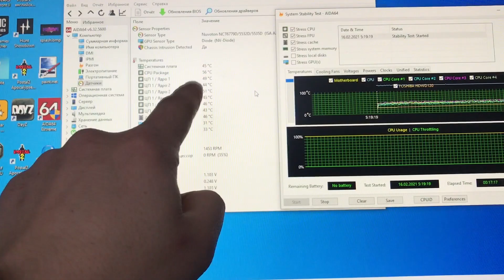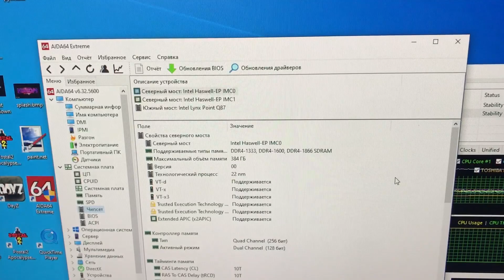Комплект QIYIDA X99-H9 + e5-2620v3 + 16gb DDR4. Стресс-тест, замеры температур. Возможен ли апгрейд?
В этом видео решил немного дополнить предыдущий обзор! Надеюсь, будет полезно!

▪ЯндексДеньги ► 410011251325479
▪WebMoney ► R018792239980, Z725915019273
▪Qiwi кошелёк ► GLAZZZOW
▪Карта Сбербанк ► 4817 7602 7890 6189
▪Я в Instagram ► @glazov_pc